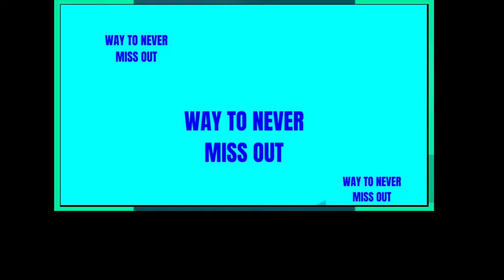Fox News HOST LETS GOP CLOWN HUMILIATES HIMSELF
tomcotton foxnewsunday russia Fox News Sunday IS THIS 4REAL GOP CLOWN CLAIMs Russia
'Rewarding Putin': Fox News host nails Trump's Ukraine plan while grilling Tom Cotton